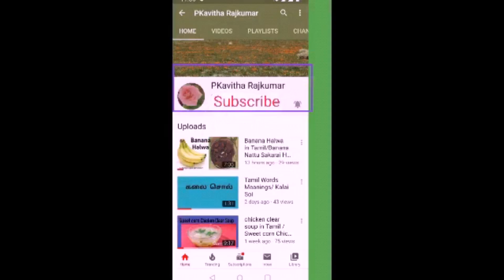Pineapple Jam in Tamil/Fruit Jam Recipe in Tamil/Homemade Pineapple Jam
pkavitha rajkumar's YouTube channel presents a simple and delicous sweet recipe.Pineapple Fruit Jam in tamil language with english subtitles,this video is made for beginners to cooking.